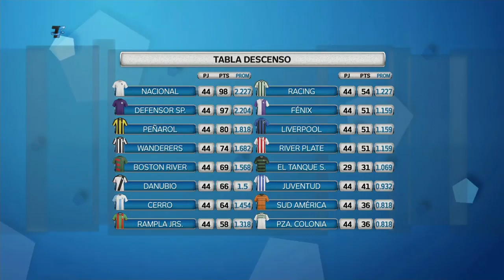Clausura2017 | Show de goles de la fecha 7 de Primera División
FECHA 7

Defensor Sporting 2-1 River Plate
Goles: 17´ Giovanni González (RIV); 75´ Pablo López (DEF) y 90+1´ Nicolás Correa (DEF)
Estadio: Franzini
Árbitro: Jonathan Fuentes
Asistentes: Gabriel Popovits y Robert Muníz
4º árbitro: Federico Arman

Fénix 1-2 Racing
Goles: 12´ y 71´ Nicolás Sosa (RAC); 90+1´ Lucas López (FEN)
Estadio: Parque Capurro
Hora: 16:30
Árbitro: Oscar Rojas
Asistentes: Horacio Ferreiro y Hebert Bogao
4º árbitro: Héctor Martínez

Rampla Juniors 1-4 Peñarol
Goles: 8´, 31´ y 83´ Cristian Palacios (PEÑ) y 88´ Maximiliano Rodríguez (PEÑ); 72´ Alex Silva (RAM)
Estadio: Centenario
Hora: 18:00 TV
Árbitro: Leodan González
Asistentes: Carlos Pastorino y Santiago Fernández
4º árbitro: Andrés Matonte

Juventud 2-1 Danubio
Goles: 60´ José Luis Rodríguez (DAN); 80´ y 90+1´ Gonzalo Malán (JUV)
Estadio: Parque Artigas
Hora: 16:30
Árbitro: Héctor Martínez
Asistentes: Carlos Barreiro y Sergio Freire
4º árbitro: Andrés Matonte

Sud América 2-2 Plaza Colonia
Goles: 5´ Daniel Franco (IASA) y 90+2´ Ruben Bentancourt (IASA); 55´ y 73´ Renzo López (PC)
Estadio: Parque Capurro
Hora: 16:30
Árbitro: Esteban Ostojich
Asistentes: Sebastián Silvera y Ernesto Hartwig
4º árbitro: Adrián Pereira

Boston River 1-0 Cerro
Gol: 54´ Pablo Ceppelini (BR)
Estadio: Nasazzi
Hora: 16:30
Árbitro: Daniel Rodríguez
Asistentes: Antonio Fedorczuk y Marcelo Alonso
4º árbitro: Javier Bentancor

Wanderers 2-1 Liverpool
Goles: 10´ Rodrigo Pastorini (WAN) y 27´ Emiliano Díaz (WAN); 59´ Nicolás Royón (LIV)
Estadio: Parque Viera
Hora: 16:30
Árbitro: Christian Ferreyra
Asistentes: Martín Soppi y Matías Rodríguez
4º árbitro: Federico Modernell

Nacional 1-2 El Tanque Sisley
Goles: 49´ Alexis Ramos (ETS) y 90+2´ Jonatan Ramírez (ETS); 54´ Álvaro González (NAC)
Estadio: Parque Central
Hora: 16:30 TV
Árbitro: Gustavo Tejera
Asistentes: Miguel Nievas y Daniel Castro
4º árbitro: Federico Lovesio